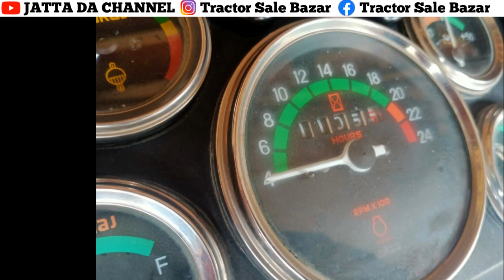Swaraj 855 tractor for sale/Model 2008/tyre=70%/ph 9815330851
JATTA DA CHANNEL.

Welcome our Youtube Channel=JATTA DA CHANNEL

ਜੇਕਰ ਵਿਡਿਉ ਚੰਗੀ  ਲੱਗੀ Like  ਕਰ ਦਿਉ ਜੇ ਨਾ ਲੱਗੀ Comment ਕਰਕੇ ਦੱਸ ਦਿਉ ਜੀ।

thanks. .